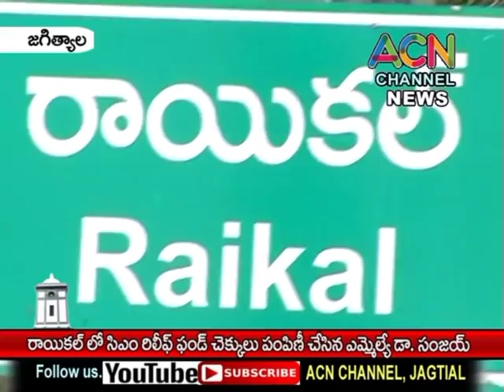జగిత్యాల రాయికల్ లో CM రిలీఫ్ ఫండ్ చెక్కులు పంపిణీ చేసిన ఎమ్మెల్యే డా. సంజయ్